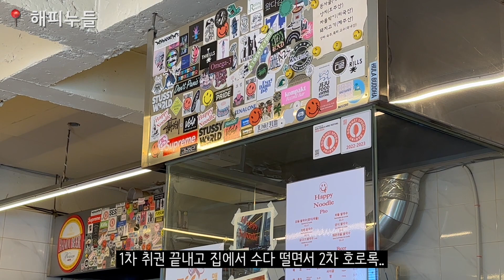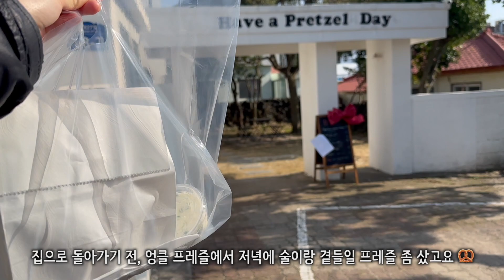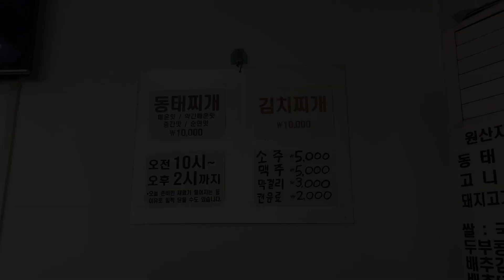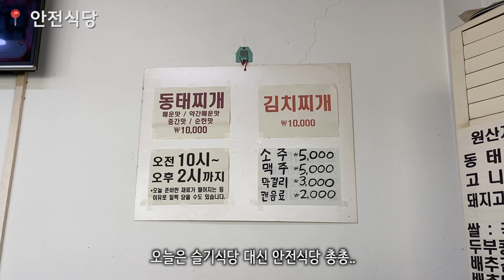친구와 함께 제주에서 보낸 음주 기록🍻 그런데 집밥도 잘 챙겨 먹은.. 🤭 일상 브이로그 | 함덕 맛집, 취권 | 한양식당 곱창전골 | 안전식당 | 소담한 봉봉 | 노견 일상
안녕하세요 💜

오랜만에 제주로 놀러 온 친구와 함께
시끌벅적하게 보낸 일상이 담겨 있는 이번 일기..!
술 좋아하는 친구와 수다도 왕창 떨고 음주도 야무지게.. 🤭

친구가 놀러와 있는 동안 외식 야무지게 했으니
집밥도 그만큼 야무지게 잘 챙겨 먹어야죠..!

강아지랑 산책도 공놀이도 즐겁게 하며 보낸 초봄의 기록..

시끌시끌한 이번 일기..!
부족하지만 이번 일기도 즐겁게 봐주세요 💜

💜 제주 브이로그, 신혼 일상브이로그, 집밥 브이로그